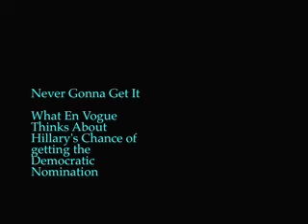Hillary Clinton: No You're Never Gonna Get It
What En Vogue Thinks about Hillary's chances of getting the Democratic Nomination